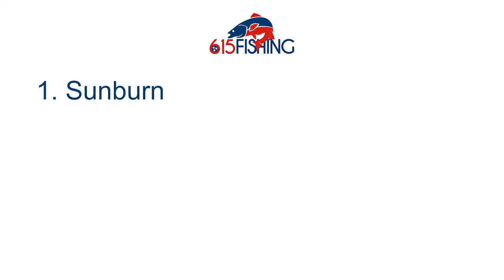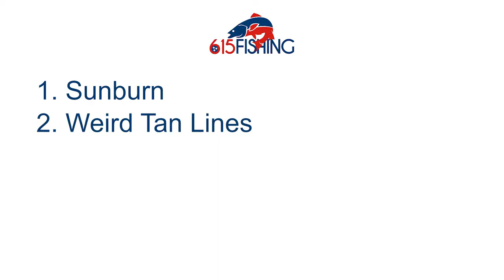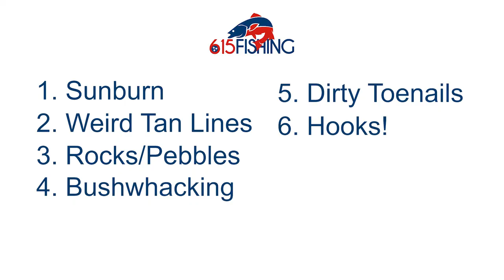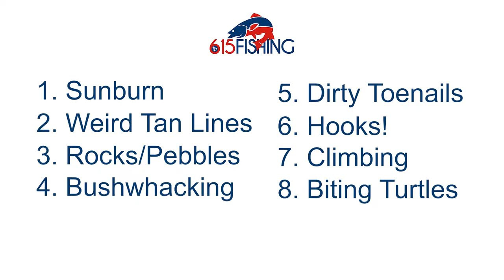RECOMMENDATIONS FOR CREEK FISHING FOOTWEAR | I can’t believe I ever wore these!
615 Fishing Episode 2 explores the don'ts about wearing sandals while fishing. Especially while wading creeks. This episode will enlighten you about the reasons you shouldn't wear them and what shoes you should wear in their place.

My Daiwa Hat

Camera Gear:
iPhone 11 Pro
My gorilla pod

Parler: @TheNashvilleJason

The commissions are low enough that it will barely buy a cup of coffee. If you do click on a link and buy something, I sincerely appreciate it. You are helping me keep videos coming out. Fish On!